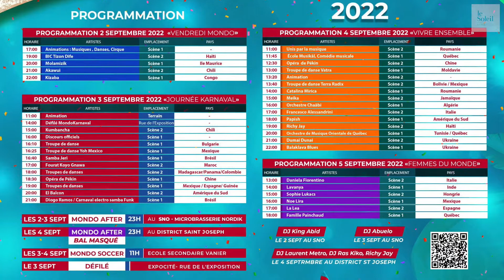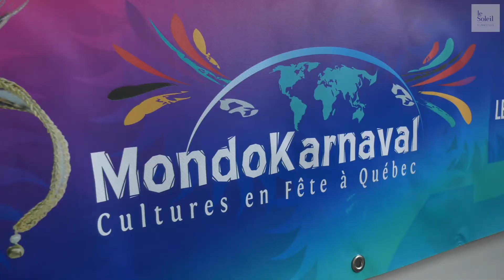Voyage au bout du monde avec MondoKarnaval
NORMAND PROVENCHER
Le Soleil
C’est dans de nouveaux lieux – la Place Jean-Béliveau et le Grand Marché d’ExpoCité – et sous le thème «Vivre ensemble» que les organisateurs de MondoKarnaval invitent la population à venir vibrer au rythme des arts, de la culture et de la gastronomie de 45 pays, du 2 au 5 septembre. Comme à chaque année depuis neuf ans, le clou de l’événement demeure le grand défilé coloré qui regroupera 850 artistes, le 3 septembre, sur la rue de l’Exposition.